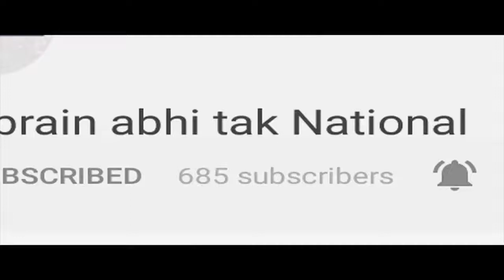डीपी वत्स बने बीजेपी के राज्य सभा उम्मीदवार || Haryana News || Khabrain Abhi Tak Live